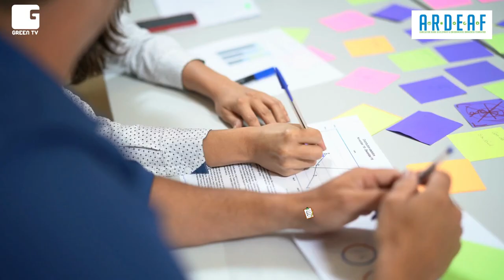How Food Waste Affects the Environment | Fight Climate Change By Preventing Food Waste